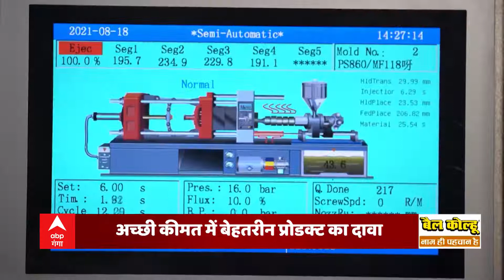Success story of Summercool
To enjoy successful years in life you have to invest and struggle a lot in unsuccessful years. And with this vision, our honorable CMD, Mr. Sanjeev Gupta has come a long way. Know the journey of Summercool of over 29 years from the man himself.